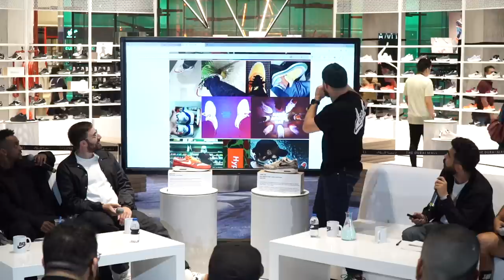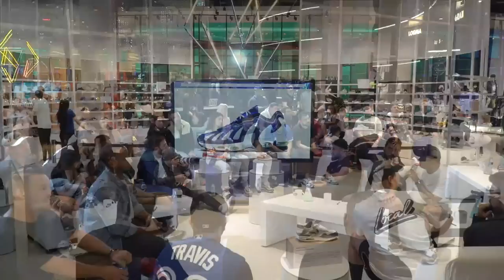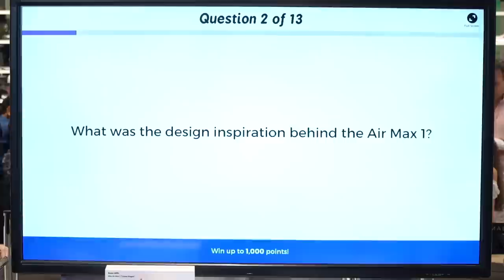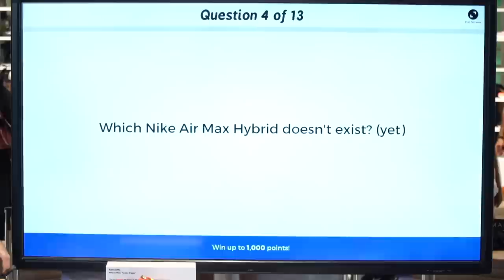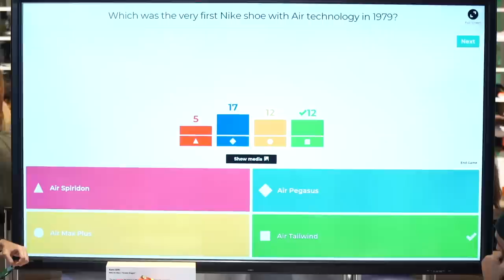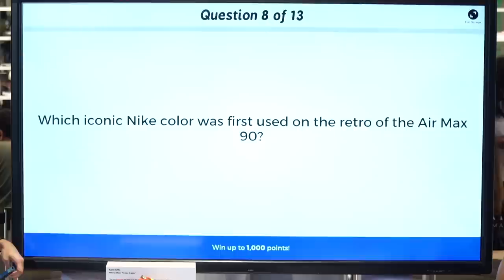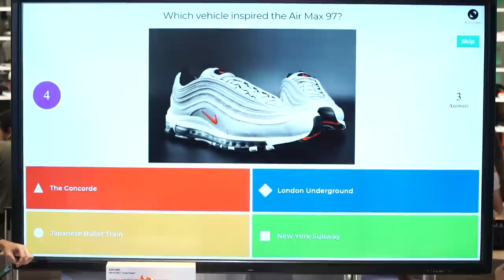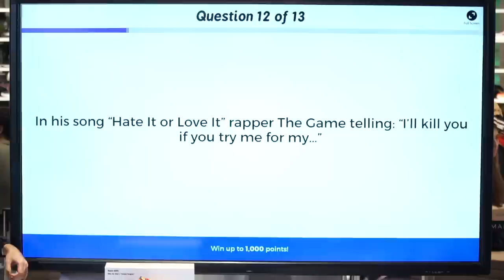AirMaxDay Panel Live From Nike @ Dubai Mall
Live panel from the Nike Store, at The Dubai Mall, celebrating Air Max Day. Followed by a dope music set, by Dany Neville & Starting From Scratch going back to back.